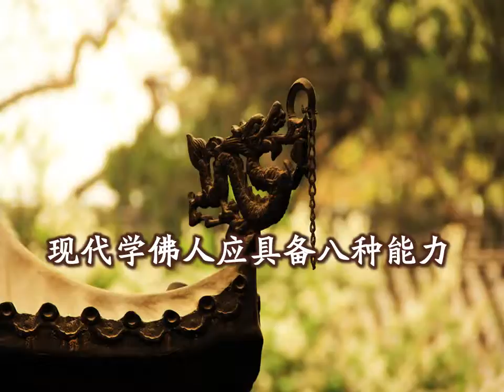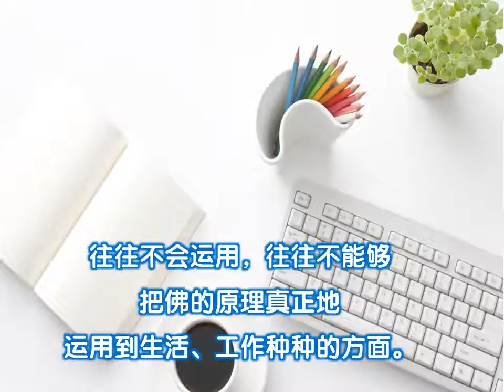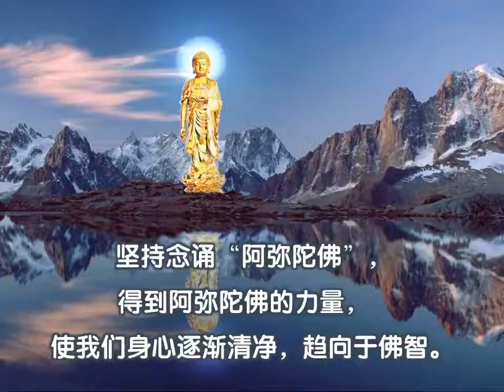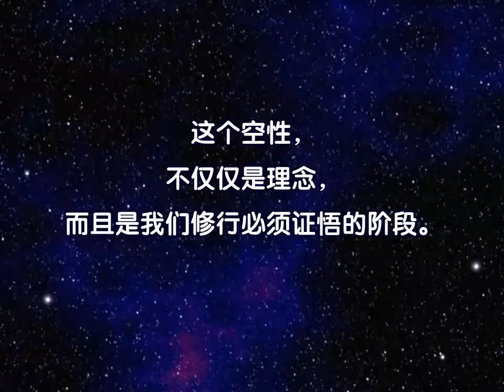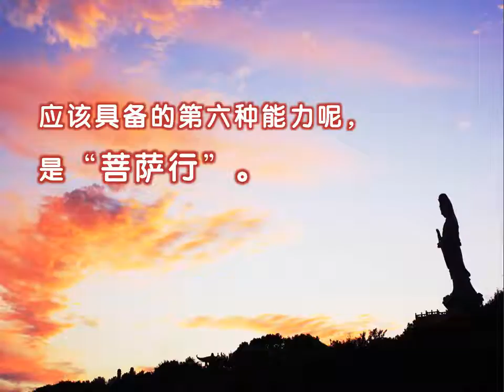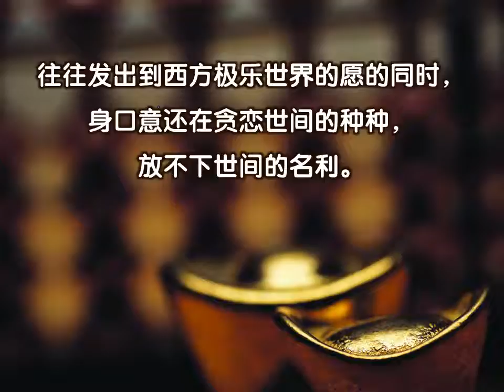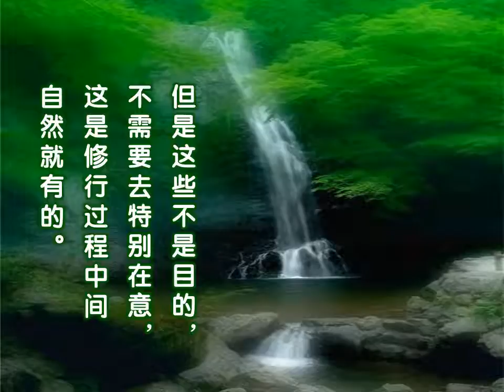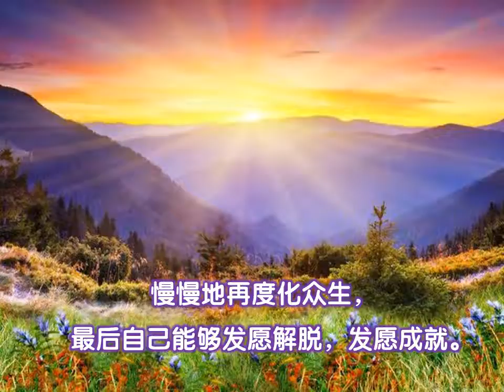次 157现代学佛人应具备的八种能力